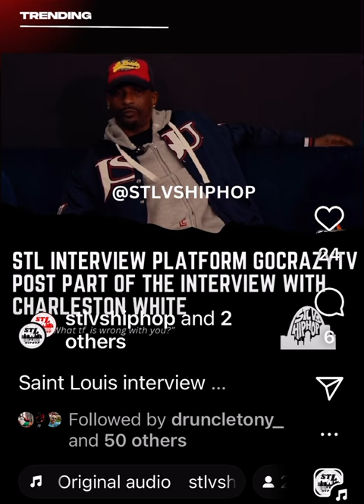Saint Louis Podcast talks CRAZY to Charleston White